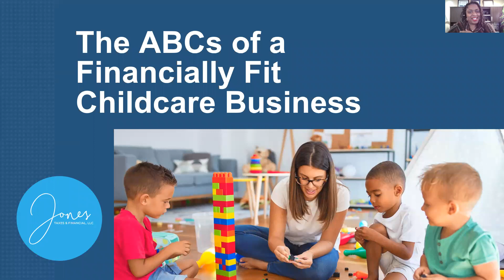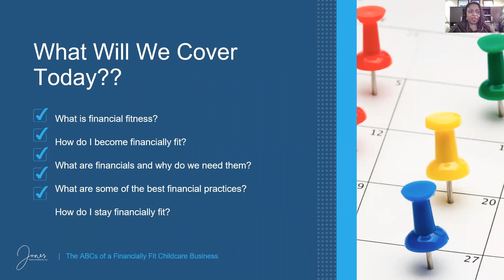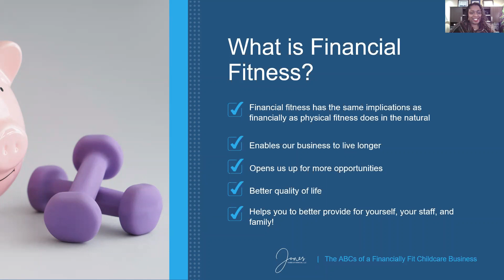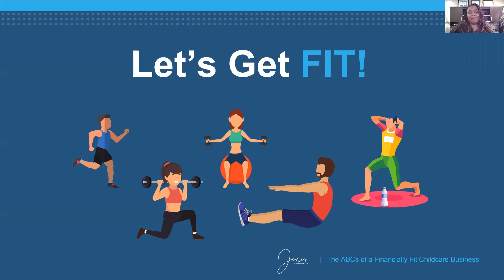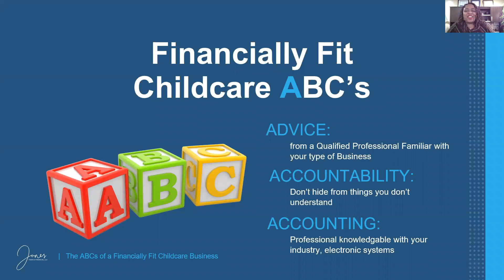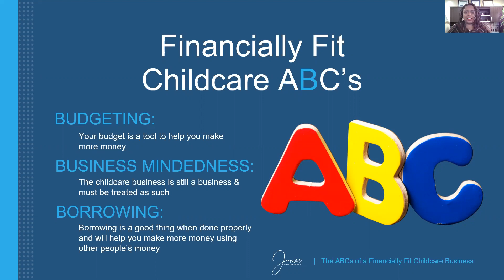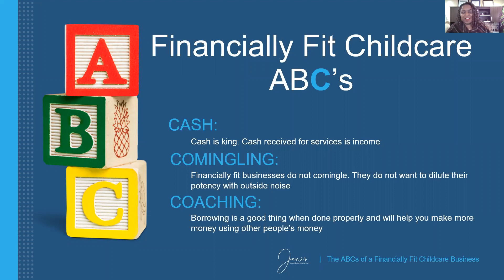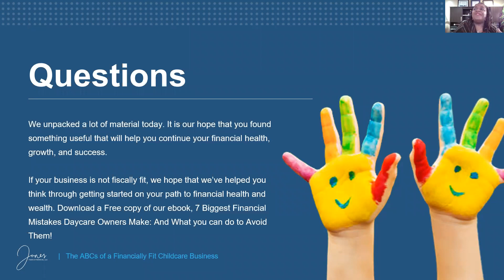ABCs of a Financially Fit Childcare Business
Learn the ABCs of a Financially Fit Childcare Business!
Here's the Replay and the link to REGISTER!